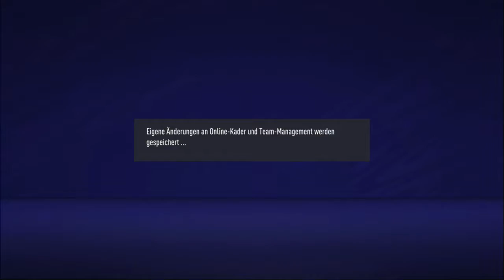Fifa 21 - The MeZe Champions League 10/59: Shamrock Rovers vs Monaco / The FunGamer